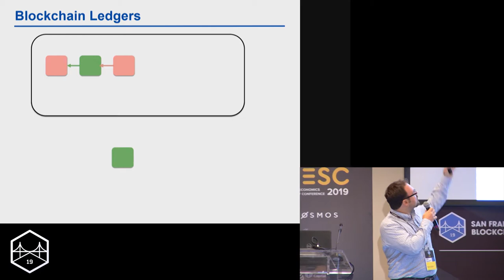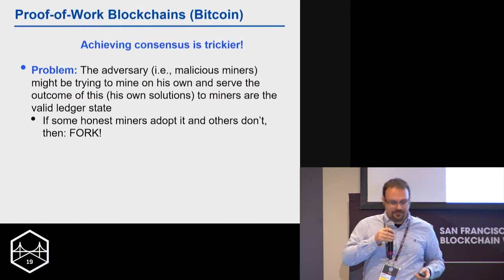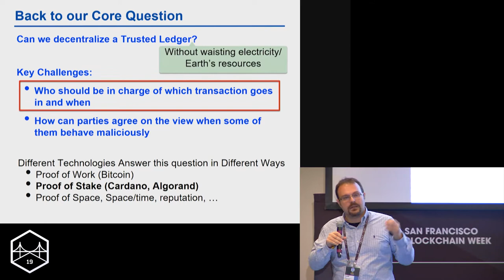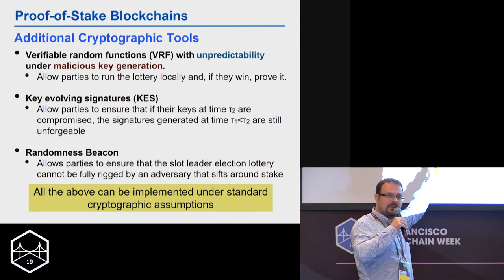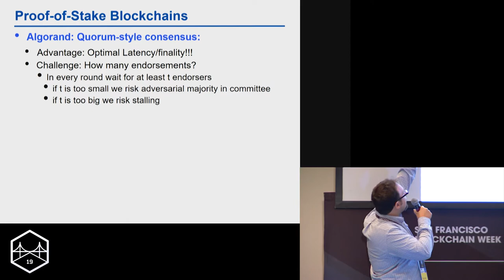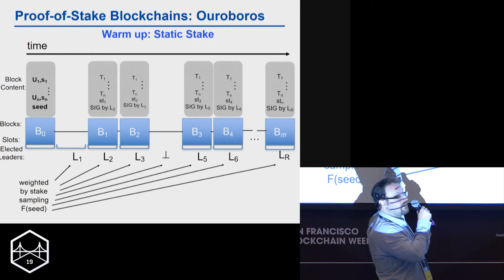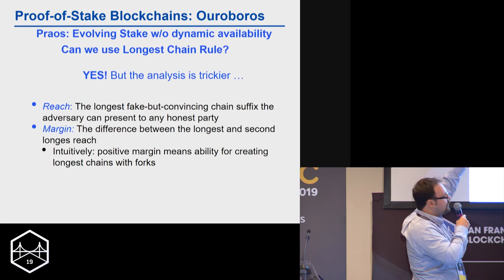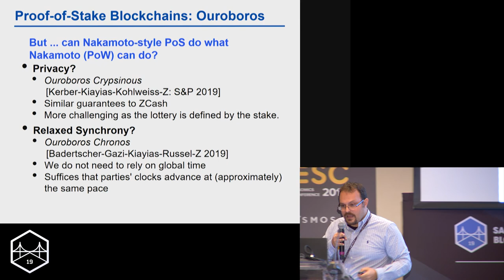SFBW19 - The Evolution of Ouroboros From Proof of Work to Proof of Stake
Speaker:
Vassilis Zikas, University of Edinburgh / UC Berkeley / IOHK